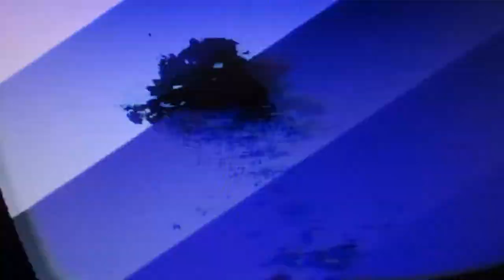7days1week visuals GSCVJ NR3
7 days 1 week challenge
every day 1 analog visual 30sec long
unique sound per clip
the whole week from the same drumcomputer and synthesizer

Blaupunkt RTV-820 HIFI - Sony XV-C700 mMulti Color Corrector - Roland Edirol V8

Mein Setup:
Mischpult mit USB/Audio Interface